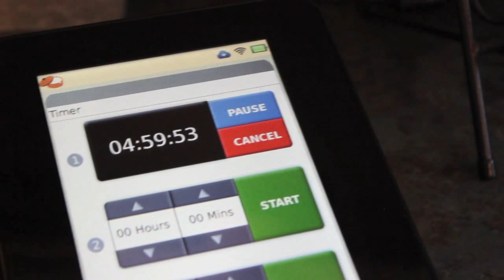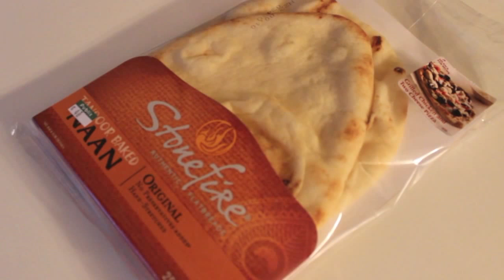Crockpot Coconut Curry Chicken Recipe